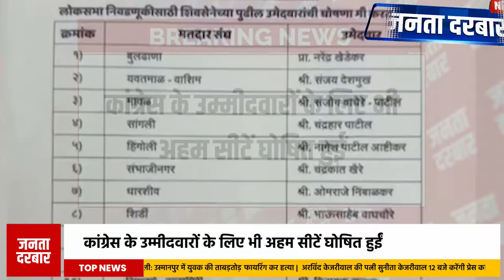शिवसेना ने 16 सीटों पर उम्मीदवारों की घोषणा, कांग्रेस के लिए बड़ा झटका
शिवसेना ने महाराष्ट्र में 16 सीटों पर उम्मीदवारों की घोषणा की | मुंबई दक्षिण मध्य लोकसभा सीट से अनिल देसाई का नाम घोषित | शिवसेना के सीनियर नेता संजय राउत ने घोषणा को ट्वीट किया | शिवसेना के सीनियर नेता संजय राउत ने घोषणा की जानकारी दी | कांग्रेस के उम्मीदवारों के लिए भी अहम सीटें घोषित हुईं

👉 Janta Darbar News Facebook :    / jdarbar.news
👉Janta Darbar News Instagram :    / jdarbar.news
👉 Janta Darbar News Twitter:    / jantadarbarnews